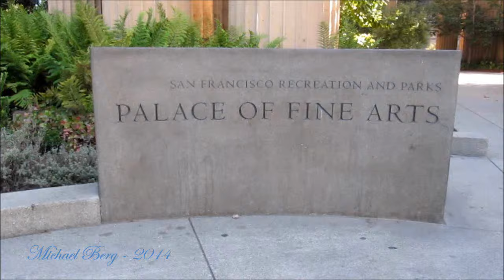Palace of Fine Arts - San Francisco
The Palace of Fine Arts is an important part of San Francisco’s rich history and a symbol of the spirit that makes San Francisco “the city that knows how.“

After the devastation of the 1906 earthquake and fire, San Francisco was anxious to show the world that it had risen from the ashes. So in 1910, business and civic leaders gathered to discuss making San Francisco the site of the century’s first great world’s fair — a grand exposition that would honor the completion of the Panama Canal. In just two hours, they raised $4 million — and beat out competitors New Orleans and Washington, D.C., to host the 1915 Panama Pacific International Exposition.

Built on 635 acres reclaimed from San Francisco Bay, the exposition featured 11 great exhibit palaces showcasing objects from every corner of the globe, more than 1,500 sculptures commissioned from artists all over the world, 65 acres of amusement concessions, an d an aviation field. Twenty-one countries, 48 U.S. states, and 50 California counties mounted displays in the exhibition’s grand pavilions.

Widely considered the most beautiful structure at the exhibition, the Palace of Fine Arts — housing art from Renaissance to Modern — was the work of California architect Bernard Maybeck. Maybeck’s fantastic creation, inspired by a Piranesi engraving, featured a Roman ruin reflected in a pool. According to Maybeck, this ruin existed not for its own sake but to show “the mortality of grandeur and the vanity of human wishes.” Like other features of the fair, the Palace was intended as ephemeral; at the close of the exposition, it would come down.

On opening day, February 20, 1915, 255,149 people walked through the entry gates to experience the first world event of the 20th century. By the time the exposition closed nine months later, more than 18 million people — about 20 times the population of San Francisco at the time — would visit the exposition. And when this spectacular festival came to a close with fireworks and a solitary bugler playing taps, by all accounts, the crowds wept.

But when the exposition ended, the Palace lived on — saved from demolition by the Palace Preservation League, founded by Phoebe Apperson Hearst while the fair was still in progress. Today the Palace of Fine Arts is the last reminder of a great gathering that welcomed the world back to San Francisco, and it continues to hold a special place in the hearts of Bay Area residents and visitors. The Palace is truly a landmark to love.